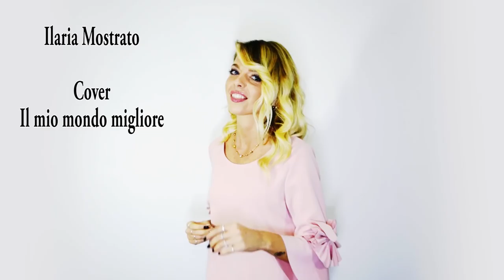Ilaria Mostrato cover Il mio giorno migliore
Concorso canoro del Village Music Lab Academy
Ilaria Mostrato canta una canzone di Giorgia "Il mio giorno migliore"
La votazione si effettua tramite "Like" (Mi piace) al video qui su Youtube